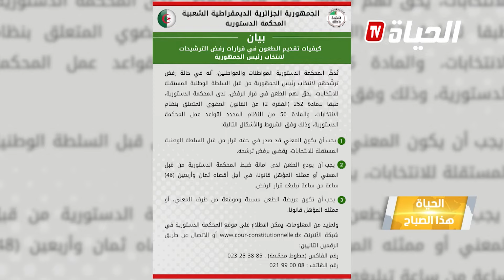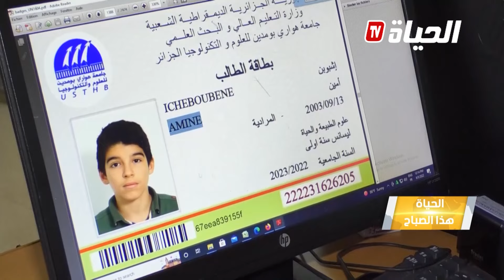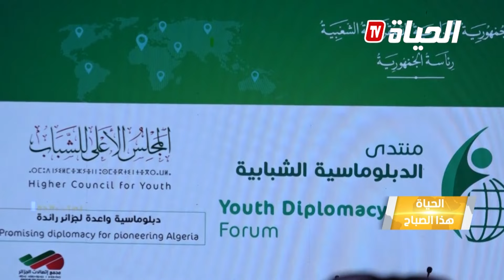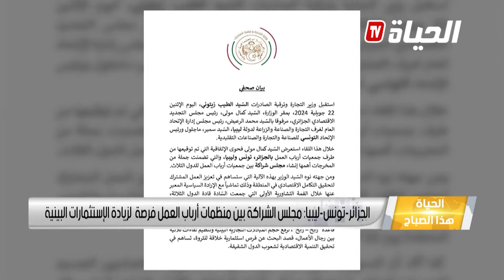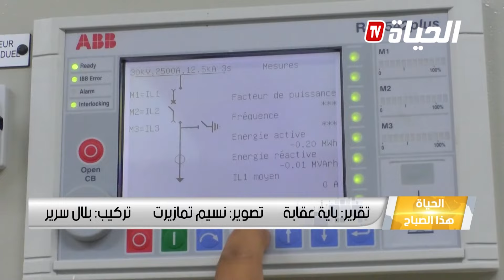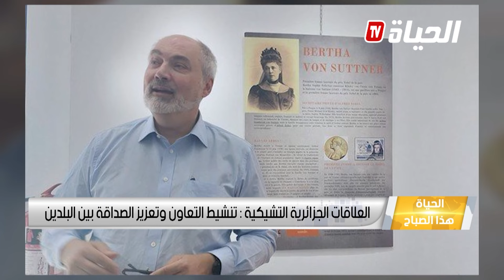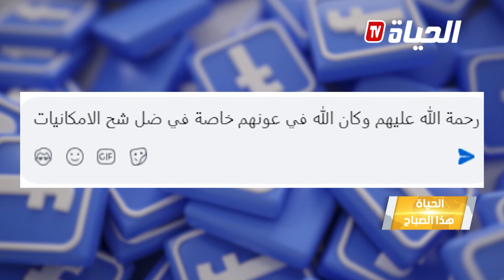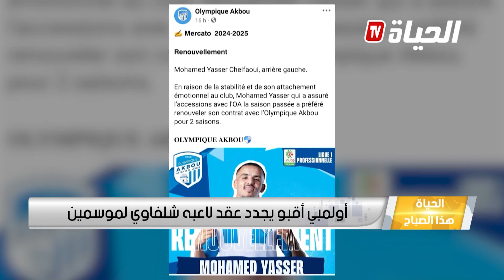الحياة هذا الصباح -استقبال الرئيس تبون لقائد الأفريكوم الفريق أول مايكل لانجلي